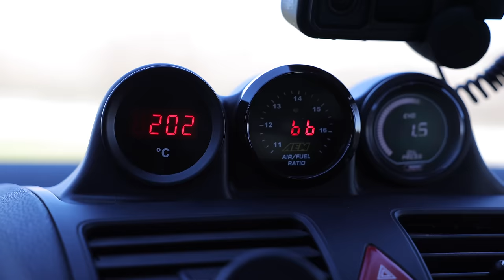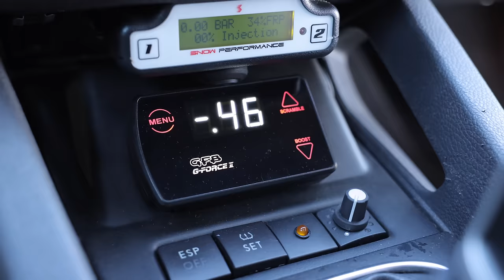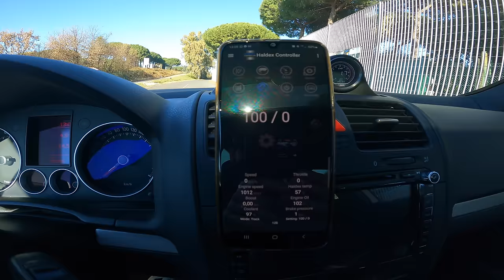GOLF GTI 600 CAVALLI WASTEGATE ESTERNA E TRAZIONE INTEGRALE😱🔥 COSAAAA????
RIMANGO DAVVERO IMPRESSIONATO DA QUESTA VETTURA, PREPARATA BENE E CONVERTITA 4X4 CON DIFFERENZIALE AUTOBLOCCANTE, FRENI OK,  ASSETTO BILTEIN B16 E TANTO ALTRO. VELOCISSIMA, CATTIVA LA GOLF MKV DI FABIO VA FORTE E FA GODERE ALLA GUIDA.
BUONA VISIONE